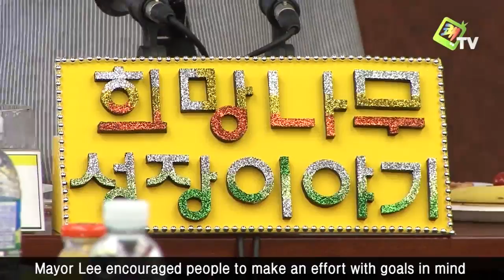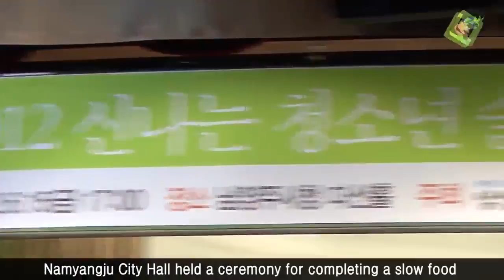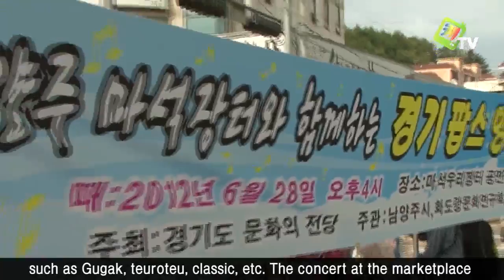Kwae TV Monthly Global News July, 2012